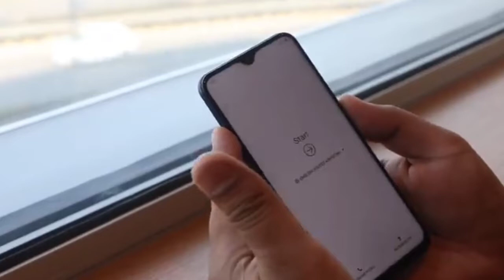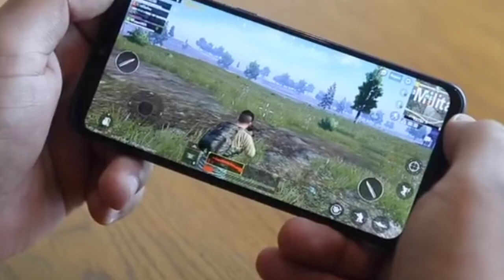Samsung M20 Review And Specs - Bawal Macha Diya - 5000 mAh Battery🔥Good Or Bad?|Hindi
In this video i am gonna tell you simply everything, good or bad, pros and cons of samsung m20. All the specs of Samsung m20